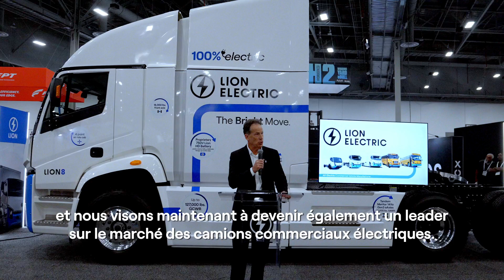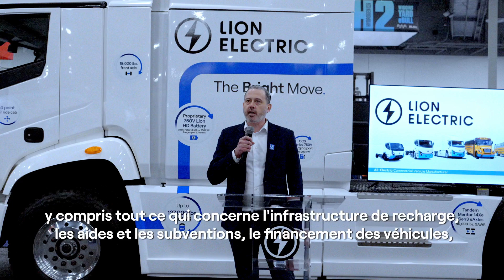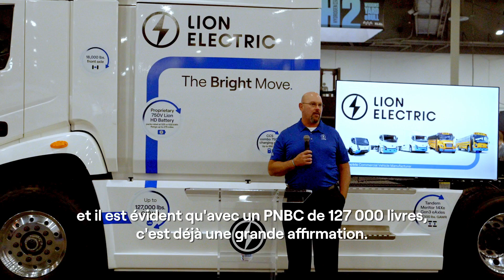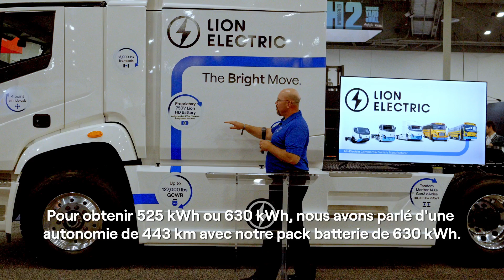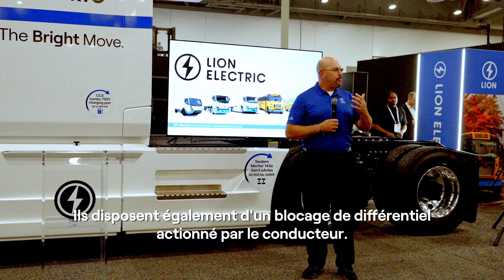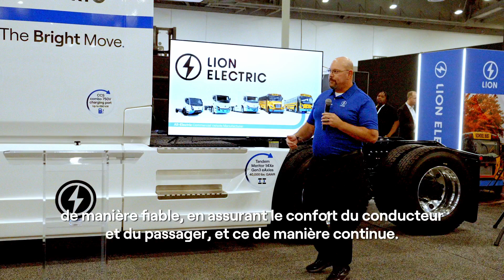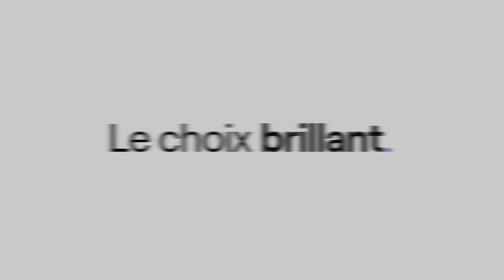Lancement du Lion8 Tracteur | Conférence de presse à ACT Expo 2024!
Visionnez la conférence de presse complète pour le lancement du Lion8 Tracteur, un semi-remorque entièrement électrique avec un PNBC allant jusqu'à 127 000 livres, et le premier véhicule de la gamme Lion Électrique à être équipé de nos packs de batteries HD exclusifs combinés pour une capacité de batterie de 630 kWh.

Contactez un expert Lion pour commander votre Lion8 Tracteur 🚛⚡️ dès aujourd'hui

📱💻 Connectez-vous à toutes nos plateformes pour ne rien manquer de l’actualité Lion!